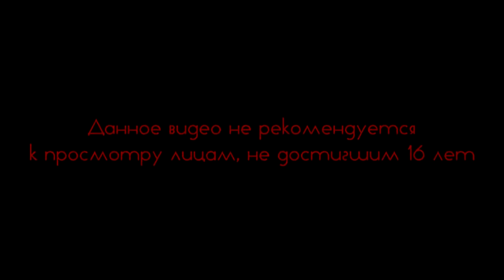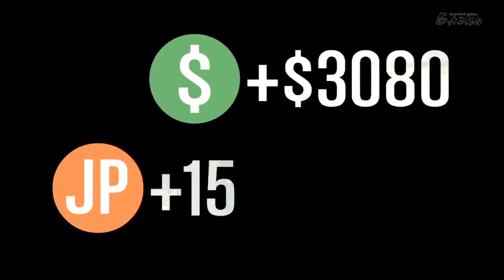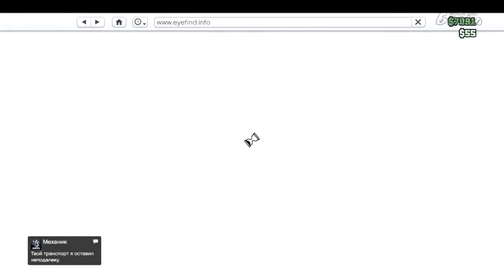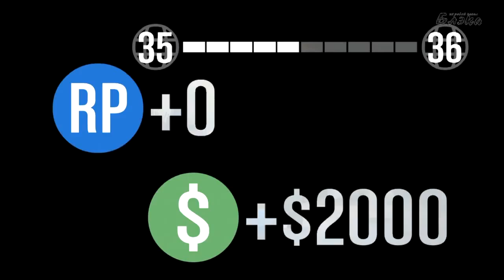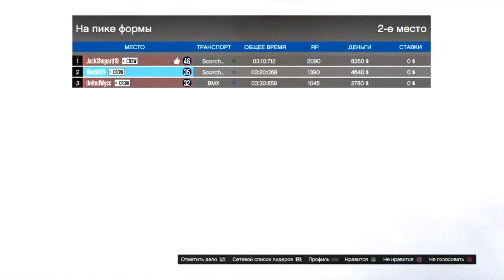Суровые будни в Grand Theft Auto Online #23 Серия с великами, горой и эпиком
P.S. Я Не Артур, я просто перезаливаю его старые прохождения, которые были удалены. Вот причина почему были удалены видео (небольшой подкаст)